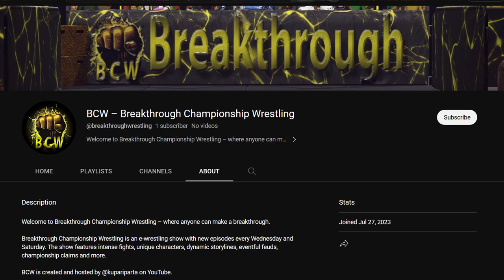Brawlmasters: Breakthrough – Brawlmasters Season 4 Episode 24 (Finale) | WWE 2K22 CAW Wrestling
It's our final show of the season, and we're going out with a bang, or with lots of bangs. All the titles are on the line, we will see conclusions to ongoing storylines, and we will see who truly is the #1 Brawler of Season 4. This is Brawlmasters: Breakthrough.

Tonight on Brawlmasters:

1-on-1 | One Fall | Grudge Match
0:00 Brutus the Barbarian VS Wolf Anderson
Our opening match pits together Brutus and Wolf, with the duo wanting to settle their score one and for all.

1-on-1 | Beatbox | Title Match – Men's Martial Arts Championship
9:39 Marshal David VS Green Cyclone (C)
Green Cyclone has brought back our original household rules for his title match tonight. Who will become the Undisputed Martial Arts Champion?

2-on-2 | Tornado Tag | Title Match – Men's Wrestling Alliance Championship
18:42 Olympian Legends VS Cooper's Crew (C)
Punk Hercules and Partacus have proven themselves to be the best tag team in the men's division, but are they better than the champions?

1-on-1 | Last Man Standing | Title Match – Men's Internet Championship
28:13 Jackie Jackson VS Henry Louis Marceau (C)
Jackie and Henry currently stand at an equal footing to be crowned the Undisputed Internet Champion, which of them will claim this prize?

8-Man | Battle Royal | Exhibition Match
38:22 8-Man Battle Royal
8 men selected by a random draw head into the ring, with only one of them remaining victorious.

1-on-1 | Submission | Title Match – Women's Grand Prix Championshio
1:06:14 Kathy Gardner VS Amaya Grace (C)
Kathy Gardner has once again proved herself to be the best of the competition. Can she defeat Amaya Grace in a match where even Magic Maggie failed?

Fatal 4-Way | Knockout Elimination Tag | Title Match – Women's Wrestling Alliance Championship
1:17:52 Natural Disasters VS Too Cool VS Cooper's Crew VS Thrillseekers (C)
Thrillseekers are declaring an all-out war for the Wrestling Alliance titles, with every team on its own. Only the most resillient will survive this brawl fight, and earn themselves the tag division titles.

1-on-1 | Ironman | Title Match – Men's Grand Prix Championship
1:36:04 Blue Brute VS William Stylez (C)
It's the ultimate measure of William's talents, as he faces off against the toughest warrior in the men's division. Not just that, but he himself has added an additional challenge to leave no doubts on who is the true number one: this contest is an Ironman fight.

1-on-1 | Hell in a Cell | Title Match – Men's Rated R Championship
1:57:09 Masked Warrior VS Erazor (C)
The Masked Warrior has been sticking himself into Erazor's business, and the Demon King has had enough. With the cell being locked in with the two men inside, one of them will reign supreme and earn themselves the Rated R Championship title.

1-on-1 | One Fall | Grudge Match
2:23:19 Martha Baker VS Anna "Crush" Becker
One of the more pivotal storylines of Season 4 was the Baker/New Foundation war. Tonight Anna has decided she wants to close the last chapter, and has invited Martha Baker to meet her inside the ring.

1-on-1 | One Fall | Title Match – Women's Martial Arts Championship
2:31:50 Viktoriya Sokolova VS Selina Beauchamp (C)
Two of our most prominent martial artists meet inside the ring to fight for the title. Not just that, but the results of this fight will impact who will have a shot at the Season 4 Championship.

1-on-1 | Extreme Submission | Title Match – Women's Rated R Championship
2:44:28 Katsuyori Elizabeth VS Black Rose Julia (C)
Elizabeth and Julia have both proven themselves to be the most extreme of our women's division, but only one of them can reing as the champion.

1-on-1 | TLC | Title Match – Women's Internet Championship
2:55:29 Aunt Theresa VS Sweet Marie (C)
Not only will the match determine who becomes the Undisputed Women's Internet Champion, but also a potential challenger for Season 4 Championship.

3:09:20 Special Announcement

3:19:50 Season Championship Match
Our final event, Cutie Pie Cook has to defend his reign against the brawler with the most Victory Points.

Brawlmasters and people behind it take a stand against racist and discriminatory behavior towards anyone's race, color, national origin, religion, culture, sex, gender identity (including gender expression), sexual orientation, disability, age, or political views.